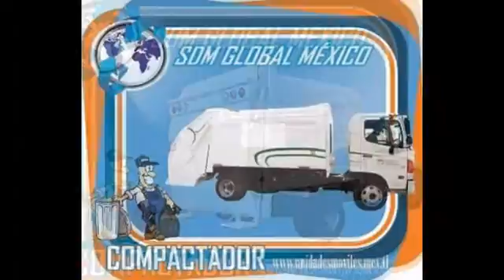Recolector De Basura En Mexico